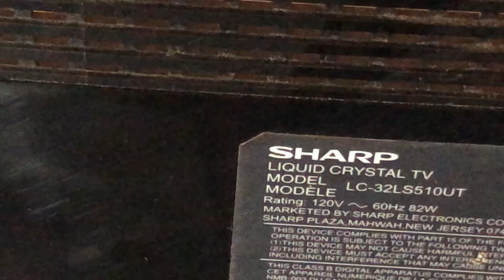Sharp Crystal TV ( What Is The Inside)